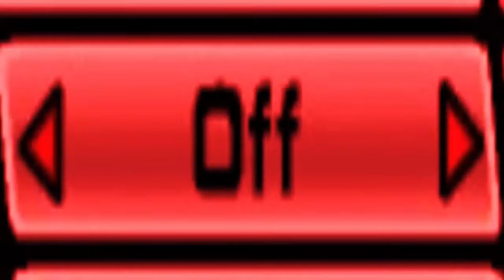[SSF2] How To Items 101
So...
Um...
This is how you play with items.